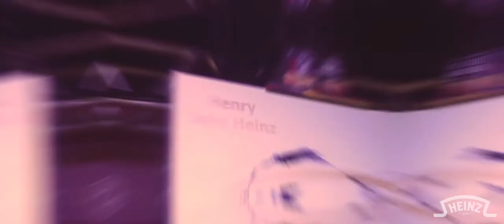Live Painting Heinz - UOL Burger Fest: Chapa Quente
Além de provar diversos e deliciosos sabores de hamburguer, o público do evento ainda teve a oportunidade de conferir um livepainting especial da Heinz Brasil com Image, Marlon Beraldo, Leiah Kimura e Shock-o-Maravilha!